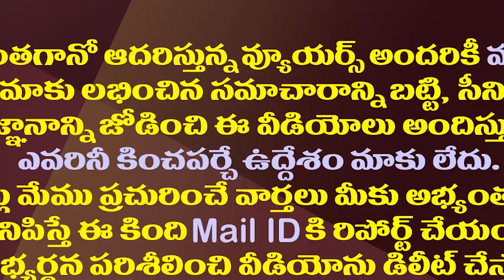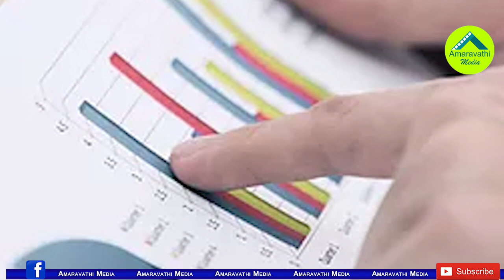టీటీడీ పిల్లల ఆసుపత్రికి 300 కోట్ల విరాళం..ముంబై సంస్థ అసలు భాగోతం ఇదేనట| Rs 300 Cr Donation To TTD